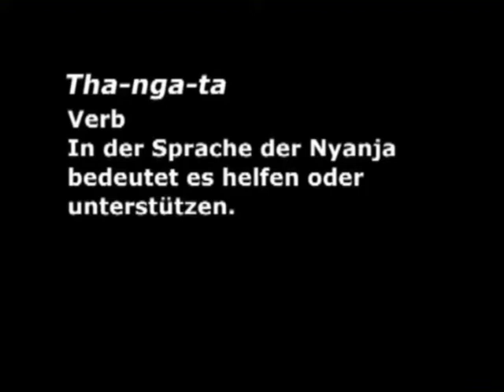Thangata Kinderarbeit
Kinderarbeit im Tabakanbau in Malawi. Ausschnitt aus dem Dokumentarfilm "Thangata" (2002) von Marty Otañez und Michelle Otañez

Das Video ist Teil des Unfairtobacco Bildungspakets "Tabakballen" für Schüler_innen ab Sekundarstufe I, das bei Unfairtobacco.org bestellt werden kann